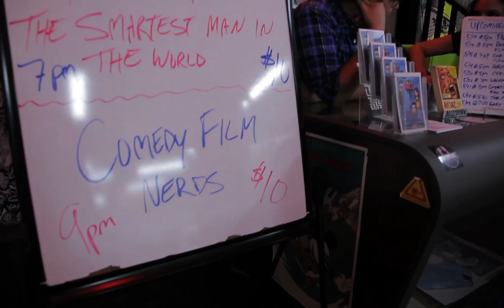Leonard Maltin Game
Doug hosts a chilling round of Leonard Maltin Game with Graham, Chris, and Kevin Pollak (aka Christopher Walken) from our live summer movie preview show.

Graham: @grahamelwood
Chris: @chrisjmancini‎

Video/Editing by Keith Blomberg